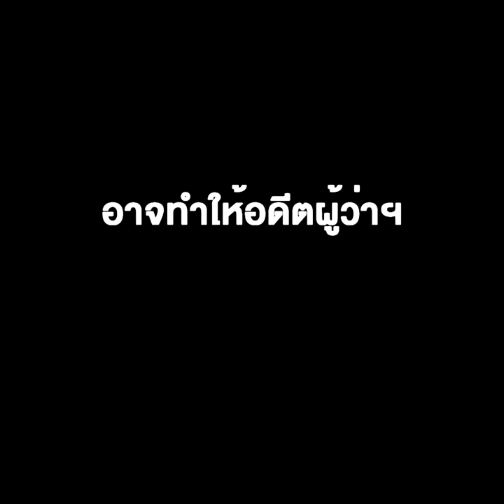หนึ่งในทีม รองผู้ว่าฯ กทม.ป้ายแดง “ชัชชาติ”อาจทำให้อดีตผู้ว่าฯ ครั่นเนื้อครั่นตัว !!